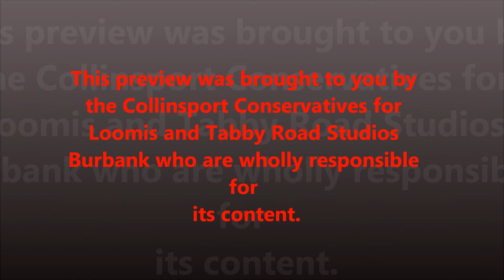The Rog and Liz Show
Coming this Fall on the NBS HD Network (that is if Obama does not declare martial law)